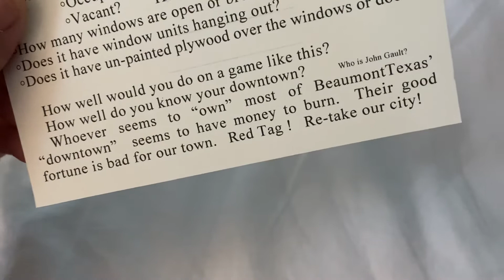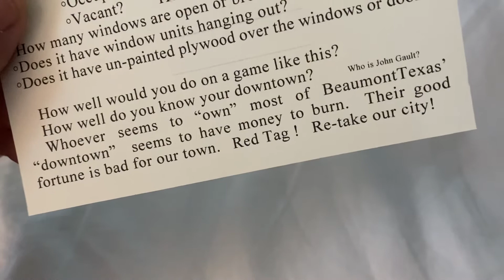Beaumont, Tx AKA: HillBilly Downtown Letter to City Council 22.09.12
Feeling playful, thought of a Trivial Pursuit type game for BeaumontTexas.gov
called “Hillbilly Downtown”.  Cards with pictures of  “Downtown” buildings with
Questions like:

∘What’s the name of the building?  ∘Who built it?
∘What year was it built?  ∘Who presently Owns it?
∘Vacant or occupied?
    ∘Occupied? Who are the tenants?
    ∘Vacant?  How long has it been vacant?
∘How many windows are open or broken?
∘Does it have window units hanging out?
∘Does it have un-painted plywood over the windows or doors?

 How well would you do on a game like this?    22.12.19
 How well do you know your downtown?       Who is John Gault?
 Whoever seems to “own” most of BeaumontTexas’ “downtown”
seems to have money to burn.  Their good fortune is bad for our town.
Red Tag !   Re-take our city!